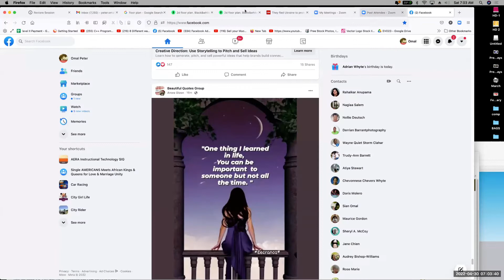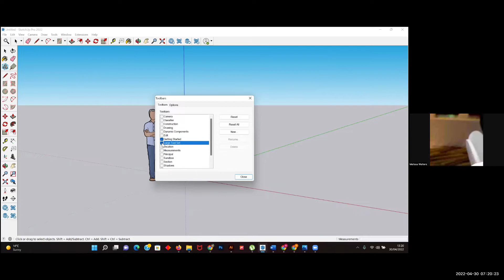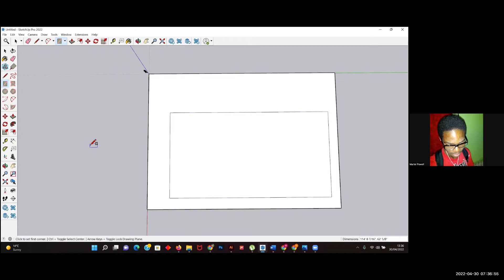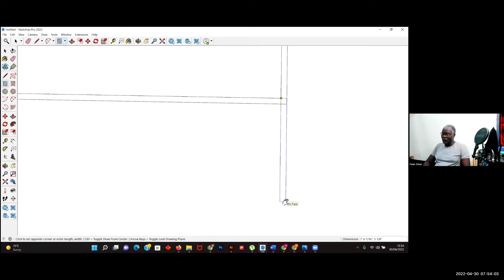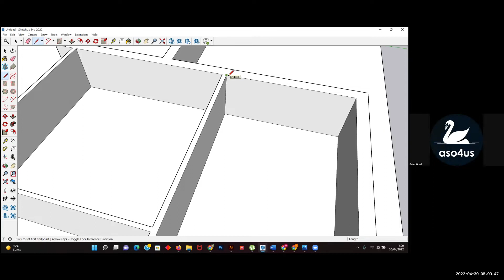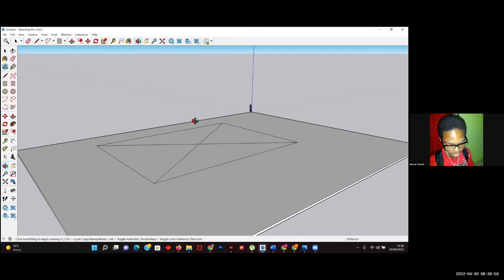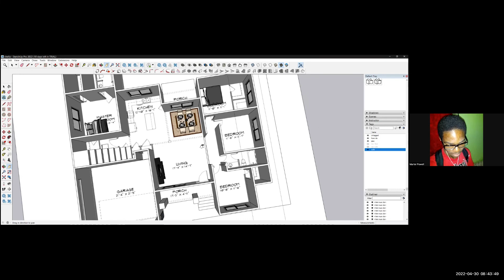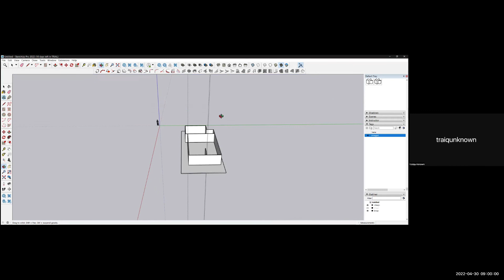Lecture Week 12